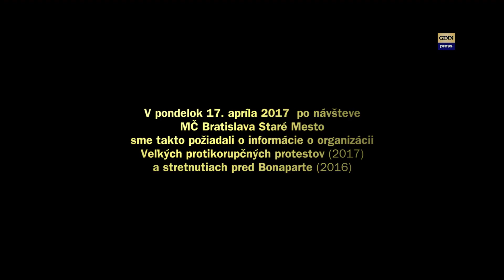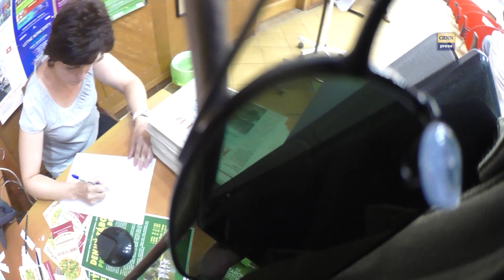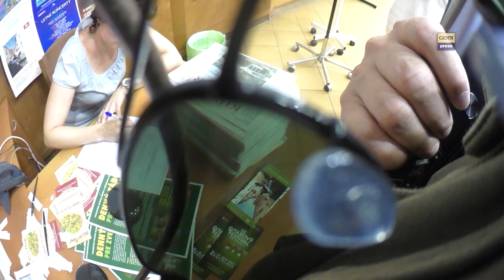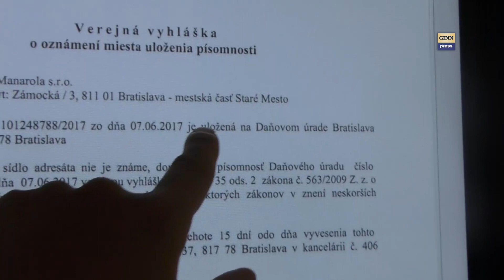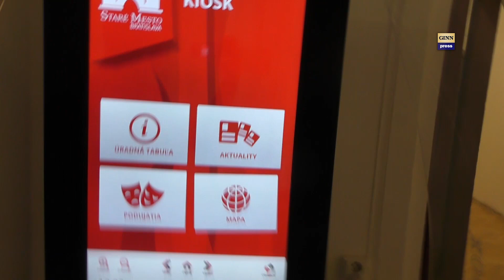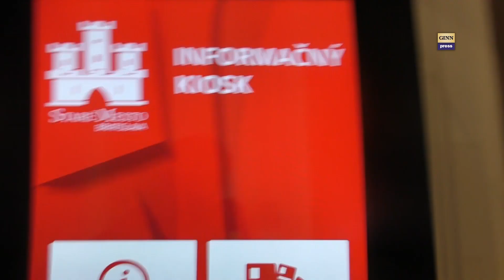Funkčná tabuľa namiesto pokazenej družice! Informácie o študentských protestoch a Bonaparte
Navštívili sme Mestkú časť Bratislava - Staré mesto, ktorej sa nepáčia nezrovnalosti v nahlásení verejného zhromaždenia občanov, ktoré sme organizovali už dva razy.  Po stretnutí sme podali žiadosť o sprístupnenie spisov s nahláškami veľkých protikorupčných protestov a pred Bonaparte. Tieto videká vznikajú vďaka finančnej podpore občanov
Po stretnutí so zamestnanci MČ Bratislava Staré mesto sme podali žiadosť v zmysle zákona o slobodnom prístupe k informáciam a čakáme na ich poskytnutie. Mali by sme získať všetky spisy zaujímavých protestov a dozvieme sa tak, ako boli organizované. Získané informácie zverejníme a prípadne použijeme na lepšiu organizáciu našich slobodných diskusnýách stretnutí občanov.
Združenie GINN bude takéto diskusie organizovať pravidelne na rôznych miestach Slovenska. Témy sú voľné - vystúpiť môže ktokoľvek a predniesť to čo ho trápi, prípadne spraviť svoj prejav alebo prezentovať svoje názory, ktoré by chcel, aby sa všetci dozvedeli. V dnešnej dobe pozorujeme návrat totalitných praktík a cenzúry, ľudia sú stíhaní za svoj vlastný názor - preto budeme bojovať za to, aby sa takto mohli voľne stretávať a diskutovať o čomkoľvek.  Našou úlohou je zachrániť demokraciu, boj proti korupcii a fašizmu a za zdravý rozum. Pozrite si zaujímavé rozhovory občanov  o tom, ako žijú  a čo si o celej situácii na slovensku myslia.
Ďakujeme všetkým, ktorí ste sa zúčastnili.
Zákon o zhromažďovacom práve č. 84/1990 Zb.
Sloboda prejavu je zaručená Ústavou aj Európskym dohovorom o ľudských právach - z neho vyberáme:
Európsky dohovor o ľudských právach: (výber)
ČLÁNOK 10 - Sloboda prejavu
1. Každý má právo na slobodu prejavu. Toto právo zahŕňa
slobodu zastávať názory a prijímať a rozširovať informácie alebo myšlienky bez zasahovania štátnych orgánov a bez ohľadu na hranice. Tento článok nebráni štátom, aby vyžadovali udeľovanie povolení rozhlasovým, televíznym alebo filmovým spoločnostiam.
2. Výkon týchto slobôd, pretože zahŕňa povinnosti aj zodpovednosť, môže podliehať takým formalitám, podmienkam,
obmedzeniam alebo sankciám, ktoré stanovuje zákon, a ktoré
sú nevyhnutné v demokratickej spoločnosti v záujme národnej
bezpečnosti, územnej celistvosti alebo verejnej bezpečnosti, na
predchádzanie nepokojom alebo zločinnosti, ochranu zdravia
alebo morálky, ochranu povesti alebo práv iných, zabránenia úniku dôverných informácií alebo zachovania autority a nestrannosti súdnej moci.
ČLÁNOK 11 - Sloboda zhromažďovania a združovania
1. Každý má právo na slobodu pokojného zhromažďovania
a na slobodu združovať sa s inými, vrátane práva zakladať na
obranu svojich záujmov odbory, alebo vstupovať do nich.
2. Výkon týchto práv môže podliehať len takým obmedzeniam,
ktoré stanovuje zákon a ktoré sú nevyhnutné v demokratickej
spoločnosti v záujme národnej bezpečnosti, verejnej bezpečnosti, na predchádzanie nepokojom alebo zločinnosti, ochranu zdravia alebo morálky alebo ochranu práv a slobôd iných. Tento článok nebráni zavedeniu zákonných obmedzení na výkon týchto práv príslušníkmi ozbrojených síl, polície a úradníkmi štátnej správy.
(chyba: vo videu je uvedené 17. apríla 2017, správne má byť 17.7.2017)
Prešovčanom zakázali protest v Bratislave - zákaz vydal Miestny úrad bratislavskej mestskej časti Ružinov.
Miesto: Mestská časť Bratislava Staré mesto
Osoby: Andrej Kiska, Rastilav Kavický, Štefan Harabin, Rudolf Vaský, Vivien Menteová, Robert Fico, Eva Nagyová, Hahnová, Igor Matovič, Karolína Farská, Dávid Straka, Nora Gubková (hovorkyňa MČ), Martin Daňo
Ďalšie kľúčové slová: megalodon, gorila, nakrúcanie, politika, vláda, parlament, SMER-SD, demokracia, totalita, smrť, genocída, národ, Panasonic HX-A500, Panasonic HC-WX979, roxor, roxorová revolúcia, krvavá revolúcia, priama demokracia, bonaparte, bonapárty